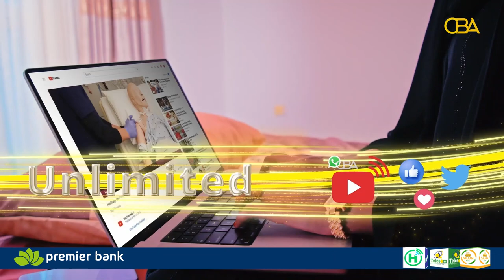Qisada gabadh timaheedii u xiirtay si ay jacaylkeeda ugu iibiso saacad. Barnaamijka Sheekooyinka CBA